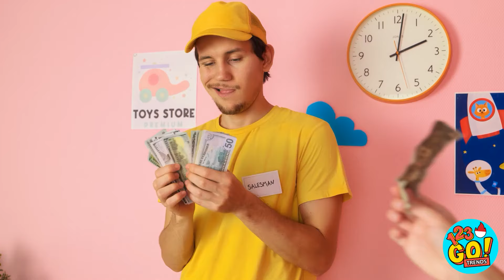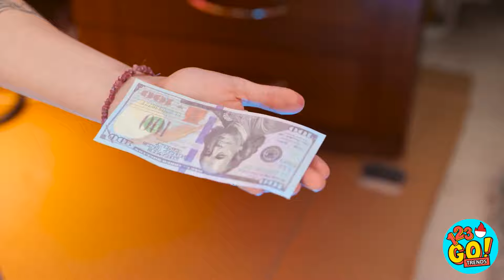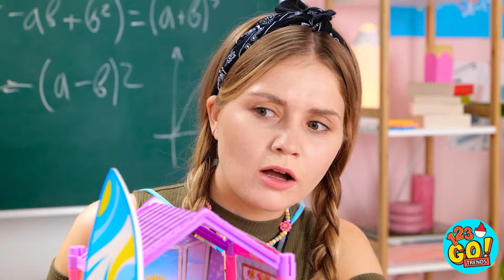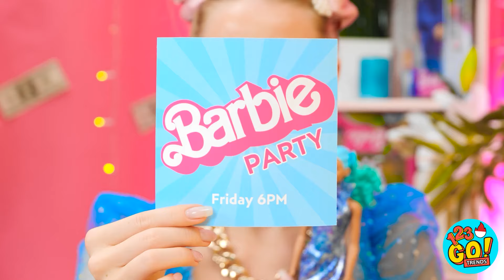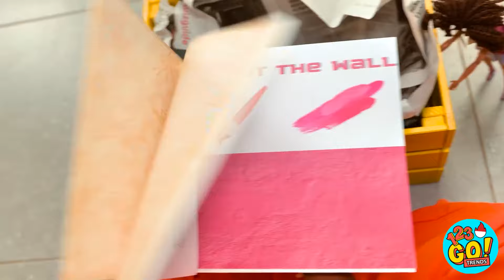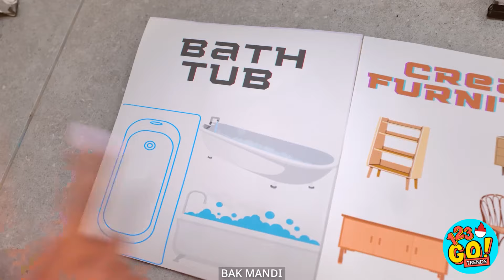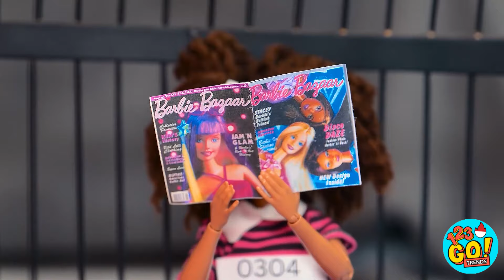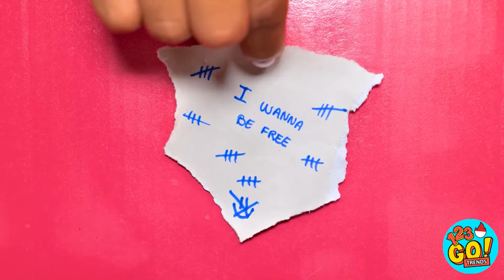💞KIAT MAKEOVER KARDUS KAYA VS BOKEK 💞 Kerajinan Murah vs Gadget Mahal oleh 123 GO! TRENDS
Perkenalkan ahli DIY kami, sang peri mode. Mereka menjadi pusat perhatian karena mengubah boneka yang diabaikan menjadi sensasi dunia fesyen. Ini lebih dari sekadar makeover; ini tentang menciptakan sesuatu yang segar, kreativitas, dan kemungkinan-kemungkinan memukau yang muncul ketika gaya berpadu dengan kecerdikan. 💅👑

Bagaimanapun juga, setiap boneka layak mendapatkan momen mereka menjadi sorotan, dan di sinilah gaya bertemu dengan hal luar biasa! 💕🌈